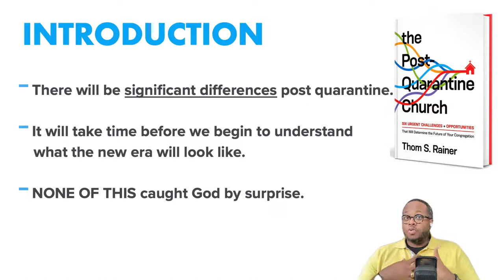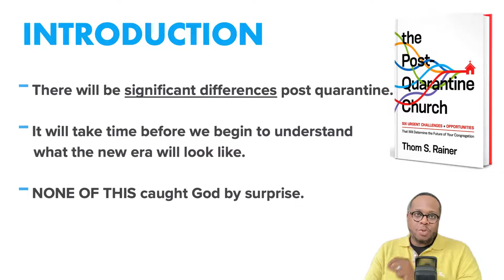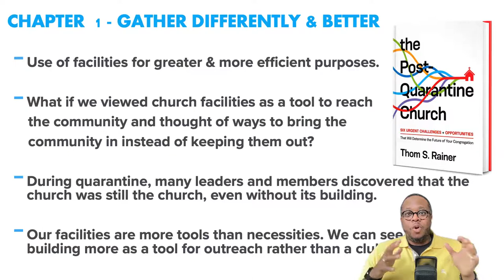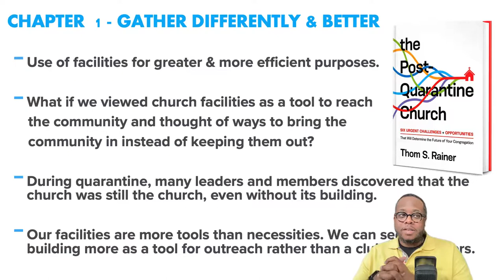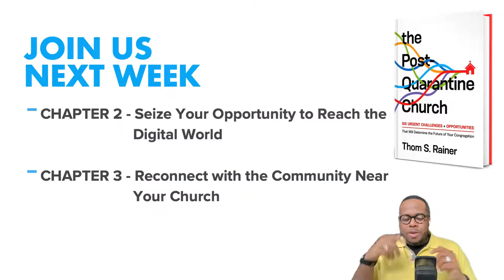Life Studies with Pastor Rouse